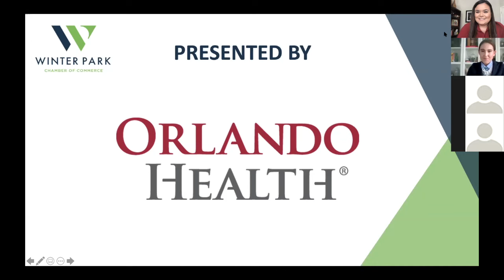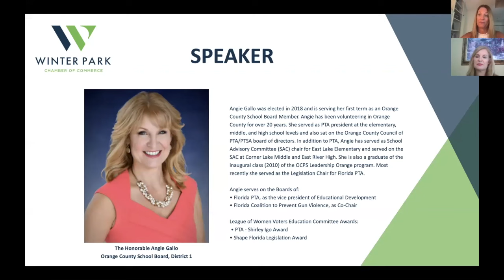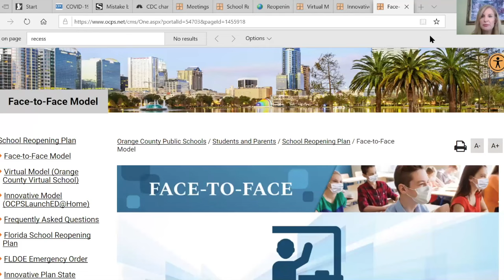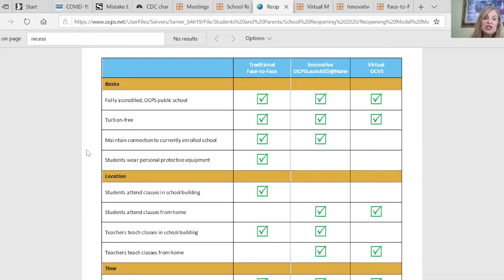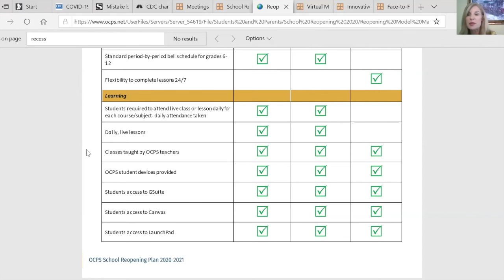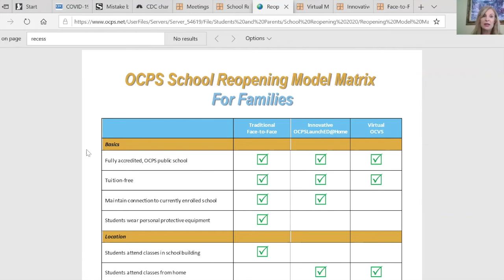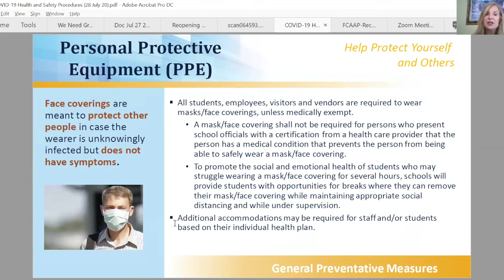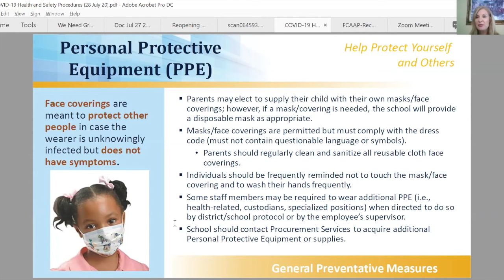Winter Park Professional Women - Angie Gallo, Orange County School Board Member, District 1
Hear from The Honorable Angie Gallo, Orange County School Board Member, District 1 as she discusses the re-opening of schools.